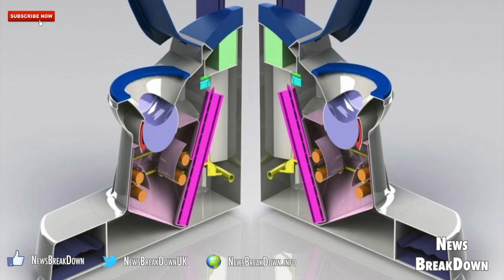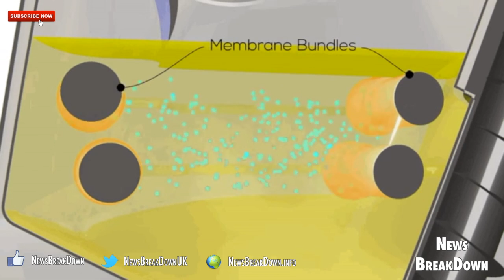4 Toilets Of The Future Part 1 (Nano Membrane Toilet)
The "Nano Membrane Toilet," developed by a group at Britain's Cranfield University, received a grant during the second round of the Bill & Melinda Gates Foundation's Reinvent the Toilet Challenge.

This self-contained waterless commode doesn't require power, and with 2.5 billion people globally who lack access to hygienic toilets, it could be a game changer.